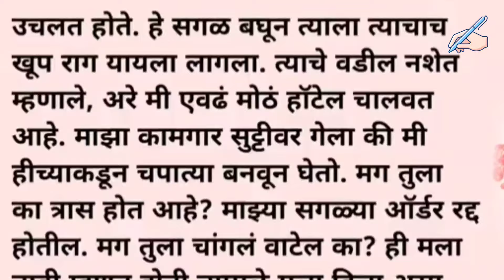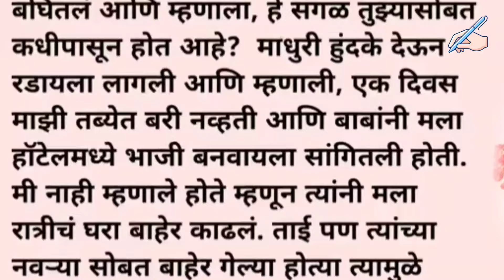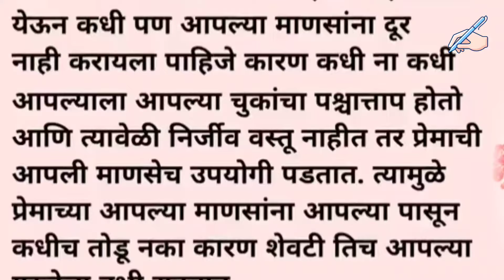हृदयस्पर्शी कथा | खतरनाक सासरा